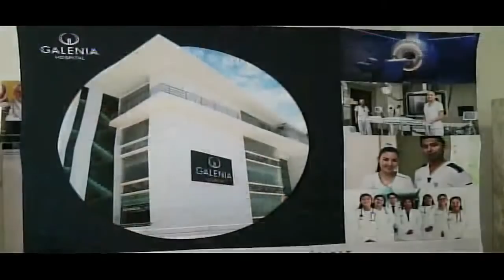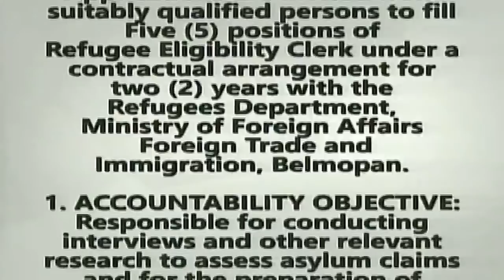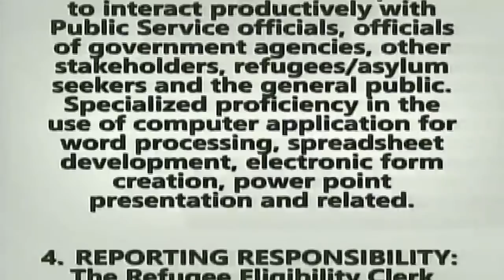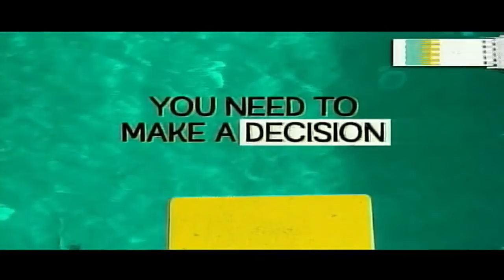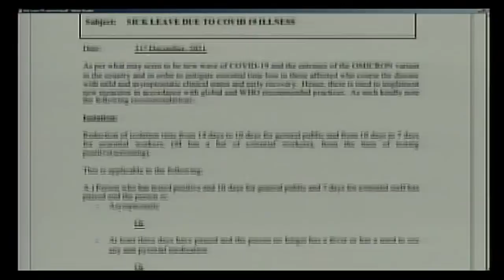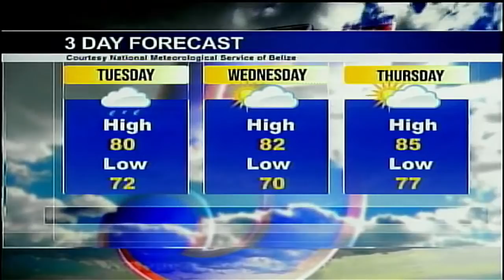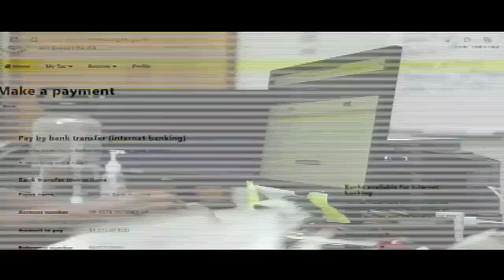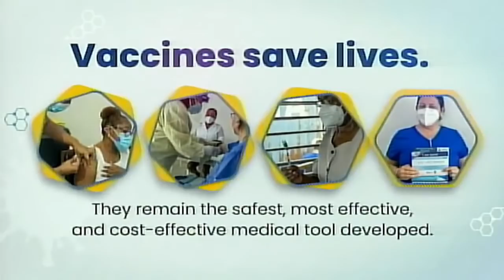News 5 Live